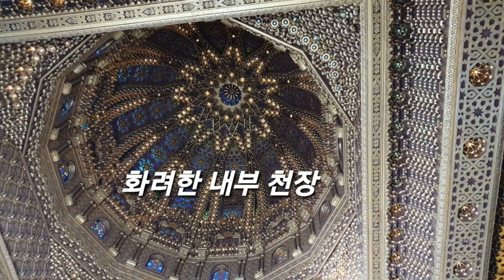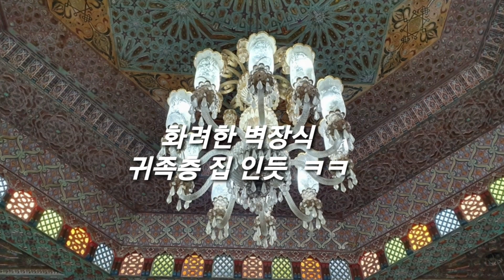[모로코 2탄] 모로코수도 라바트 상징: 하산탑, 모하메드 5세묘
모로코 제2도시,  중세와 근현대가 공존하는 행정수도이다.  세계문화유산으로 지정된 하산탑과 모하메드 5세 묘는 이곳의 상징이다.